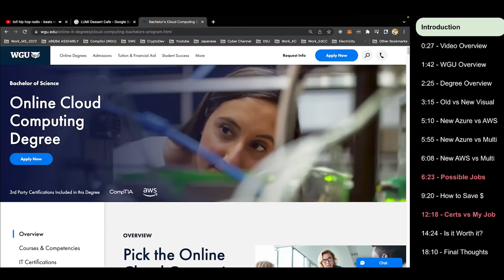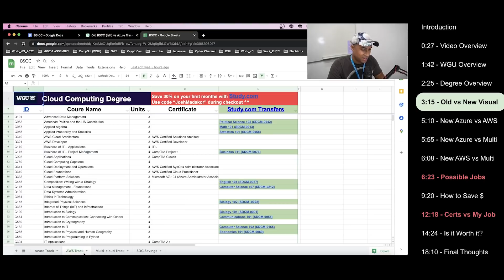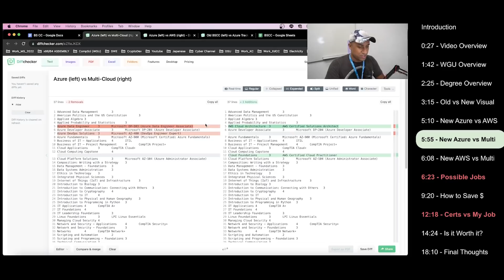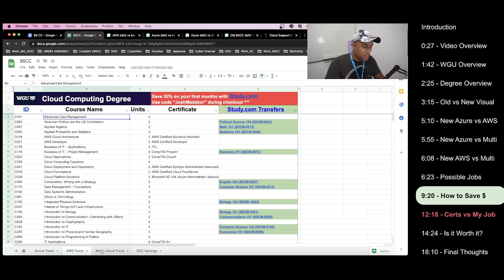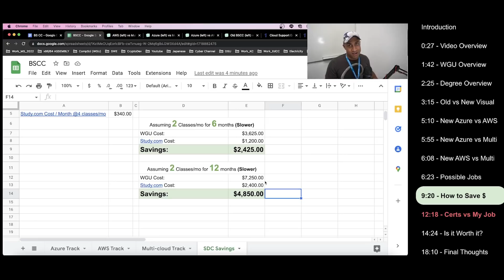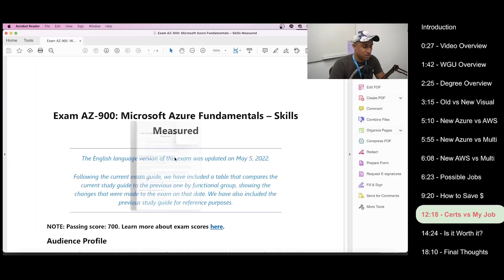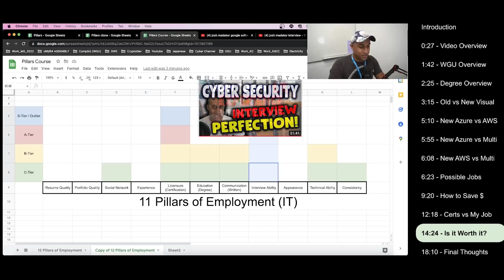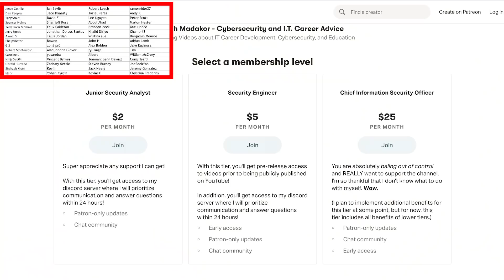New WGU Cloud Computing Degree WORTH IT?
📊 WGU to Study.com Cloud Computing Course Transfer Mapping! 📊

WGU Cloud Computing Degree Worth it? (Degree vs My Cloud Engineer Job, 2022)

🖥 Break into IT in ~3 Months with my Hands-On Practical Course! 🖥

0:00 Intro
0:27 Video Overview
1:42 WGU Overview
2:25 Degree Overview
3:15 Old vs New Diff
5:10 New Azure vs AWS
5:55 New Azure vs Multi
6:08 New AWS vs Multi
6:23 Possible Jobs
9:20 How to Save Money
12:18 Job vs Azure Certs
14:24 Is it Worth it?
18:10 Final Thoughts

WGU cloud computing review